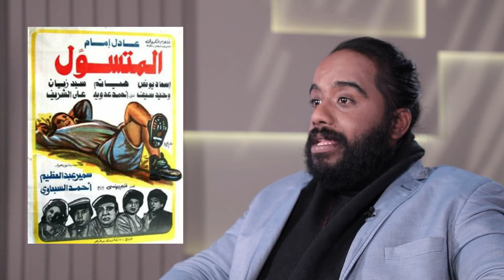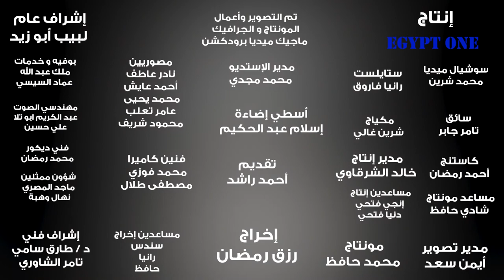تعالى لما أقولك "مشروع الجواز"